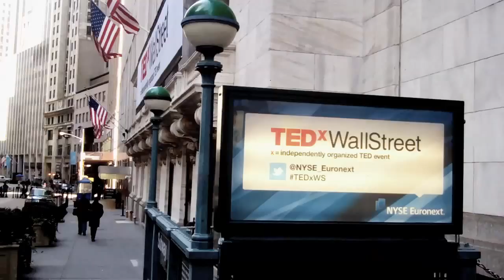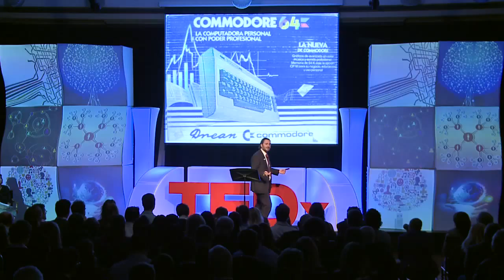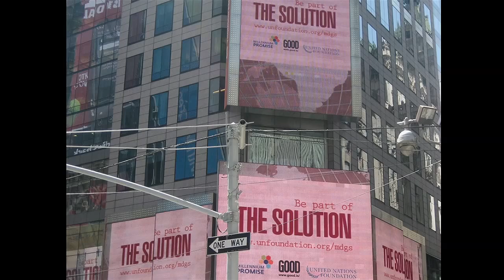Media As the New Currency: Sergio Fernández de Córdova at TEDxWallStreet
Sergio Fernández de Córdova founded Fuel Outdoor in 2003, one of the top three largest outdoor advertising companies in the country. The company has over 4,000 advertising locations and six offices nationwide. Sergio heads the Real Estate, Government Affairs, and Legal Divisions at Fuel Outdoor and also co-founded de Cordova Goldman Capital Management. He is an active investor in media related companies, such as Hyper Local Ventures, The Bergen Newspaper Group, Cross Commerce Media, NLM and Vlassified. Sergio is also the Chairman of Political Affairs for "Entrepreneurs Organization," the Chairman of "New York Entrepreneur Week," and the Director of Public & Advertising Relations of the ART AWARDS at the Solomon R. Guggenheim Museum. Sergio is a board member of All For Africa Foundation, which promotes health, education, and clean water micro-financing.. He is Co-Chairman of the Young Global Leaders Board for the Global Center for Development and Democracy . He is a founding board member of the UN Foundation's new Global Entrepreneurs Council and an Official Delegate for the US Department of State's Global Entrepreneurship Program. As a graduate from Rutgers University, Sergio then went on to complete "Building the Organization: The Birthing of Giants," a program at MIT that brings together 60 handpicked entrepreneurs under the age of 40.